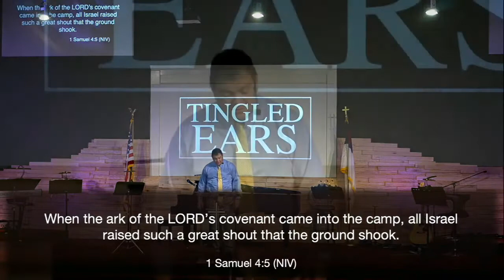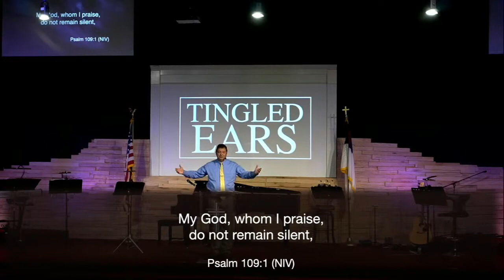October 17, 2021 - Tingled Ears